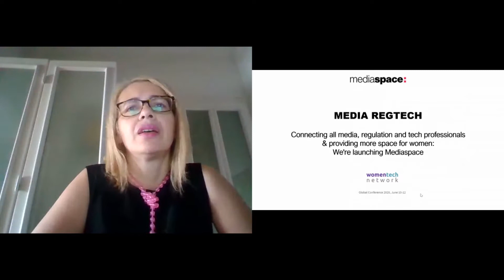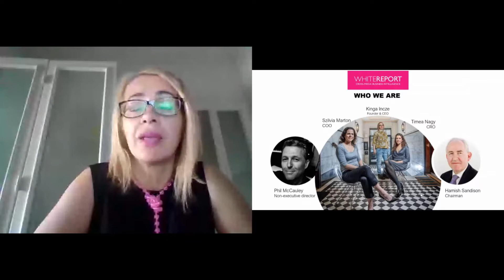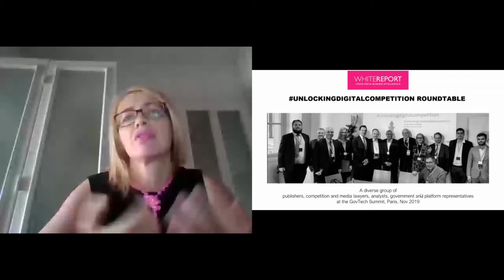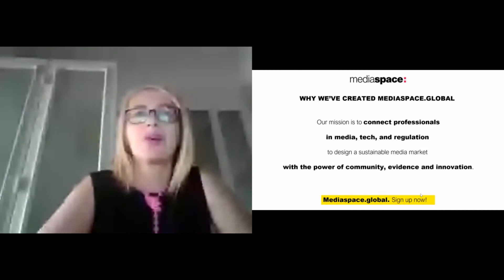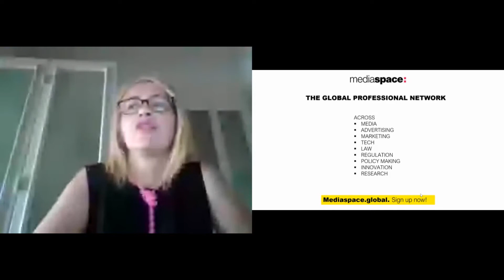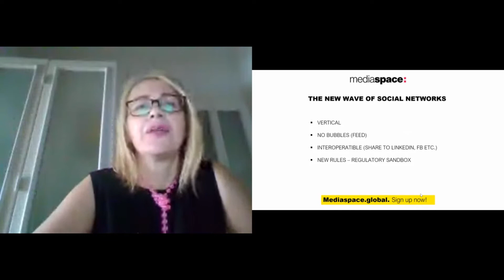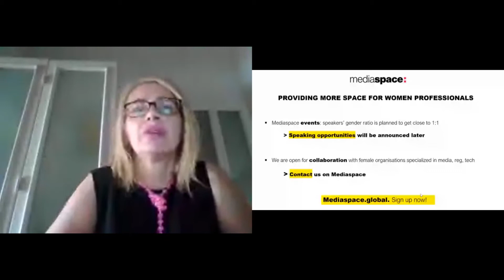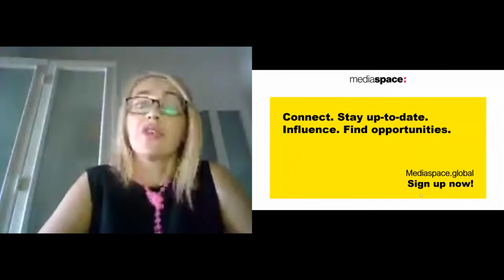Kinga Incze, Media RegTech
Founder & ceo at Mediaspace.global

"Media RegTech - connecting all media, regulation and tech professionals, providing more space for women: we're launching Mediaspace"